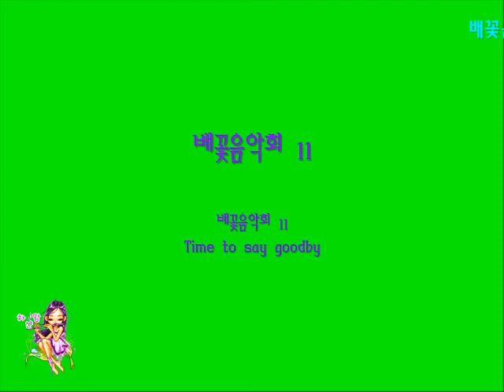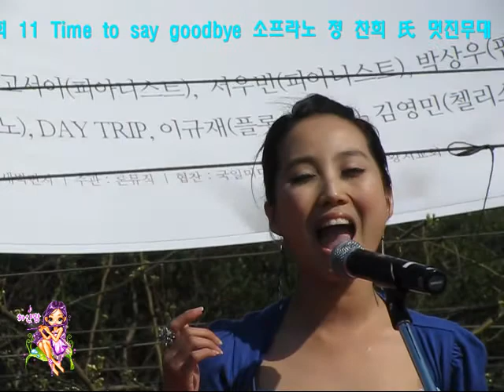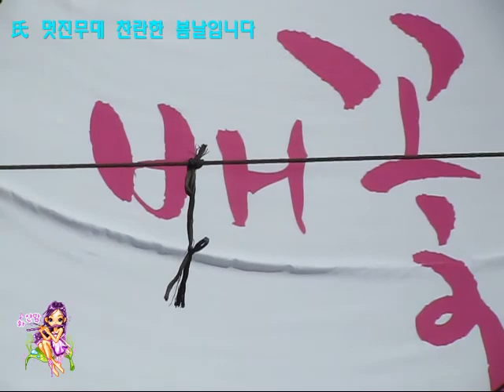배꽃음악회 11